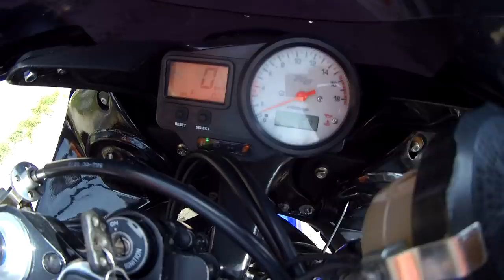Przepalanie Yamaha R6 i takie tam